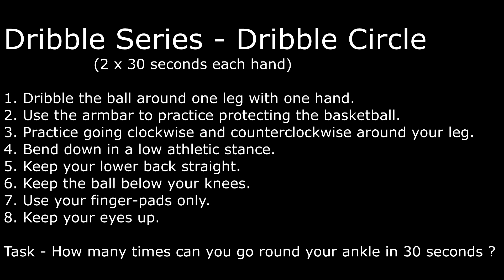Ball Handling Drills - Dribble Circle